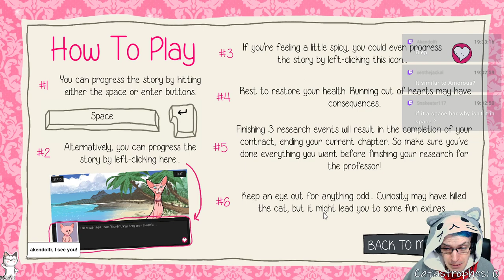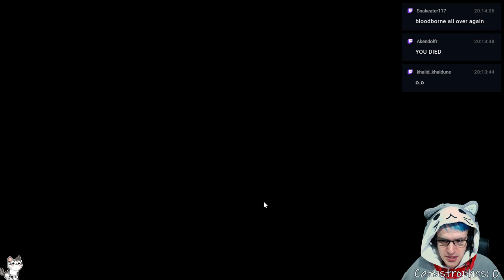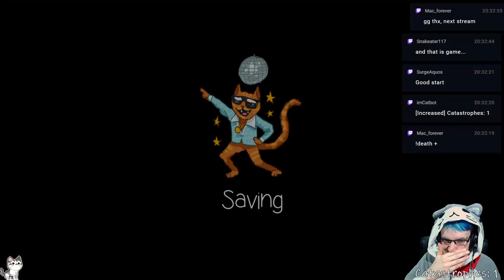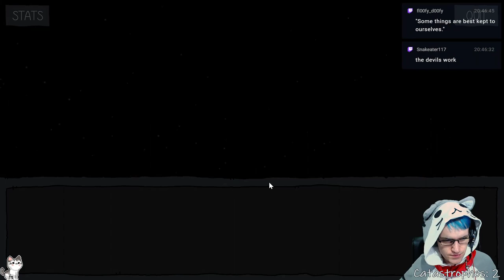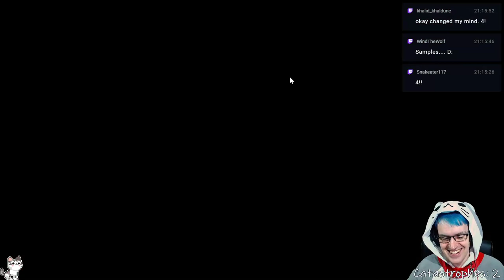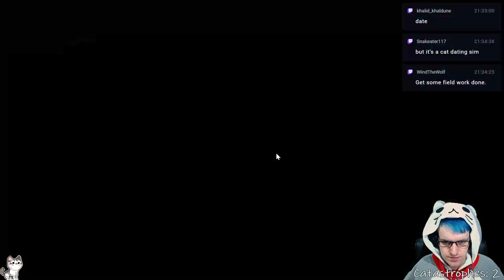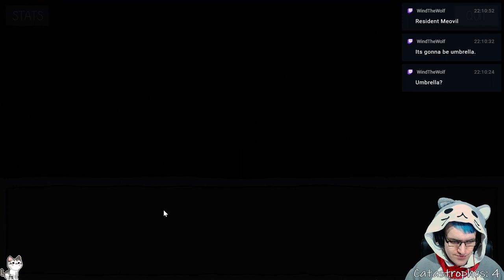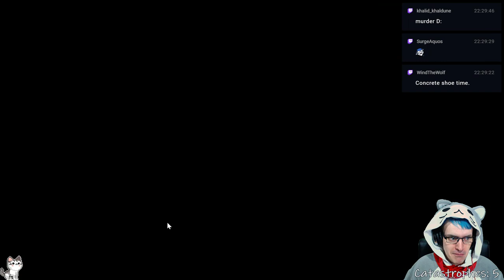Let's Blindly Stream Purrfect Date! - 2020 Valentine's Day Special 💜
NOT QUITE WHAT YOU'D EXPECT

under the title: "Dating Actual Cats in Purrfect Date! Belated Valentine's Day Special!

"As Cat Island’s newest arrival, it’s not long before you realise something’s seriously amiss, or should we say… amorous! A blend of mystery, intrigue and wickedly black humour, will you discover your Purrfect Date before it’s too late? Remember, curiosity killed the cat..." - Steam Page